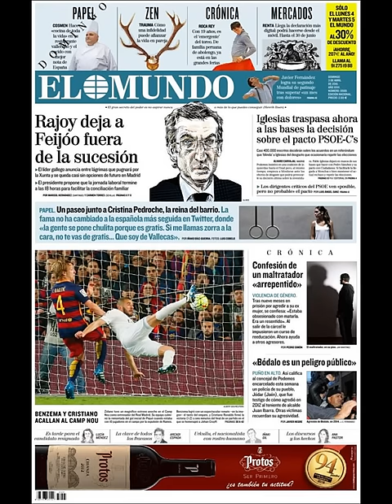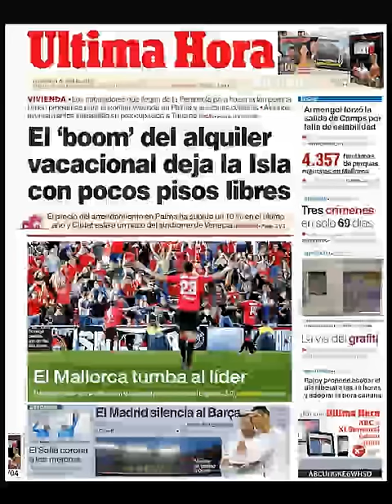Noticias Domingo 3 Abril 2016 Principales Portadas Titulares Diarios Periódicos España Spain News